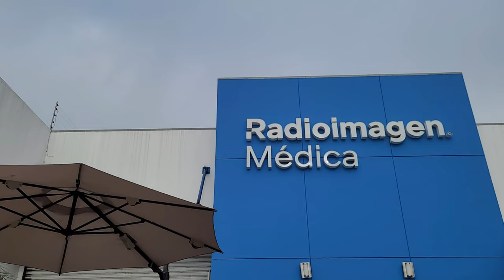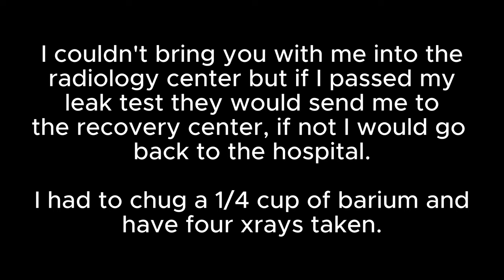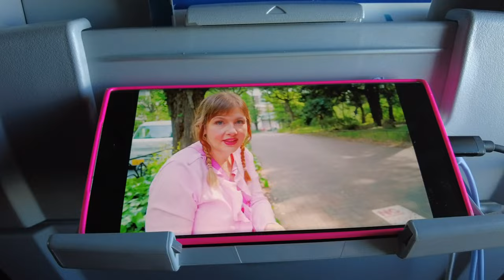Weight Loss Surgery | Gastric Sleeve | VLOG Part 2 Surgery in Tijuana | A Slimmer Me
If you didn't catch part one of my weight loss surgery videos check that out

In this video you will see my long day of travel to Tijuana, my weightloss surgery, and my recovery in Tijuana before my flight home. Find out if I think weight loss surgery was worth it and what is was like to recover from the gastric sleeve.

Let me know what kind of content you want to see. If you have any ideas, please share them with me. I will keep this in mind as I turn on the camera to record new content!

🎬 VLOG Shopping for groceries in the UK & Grocery Haul. Hang out with me! | Tesco Extra | St. Stephens: